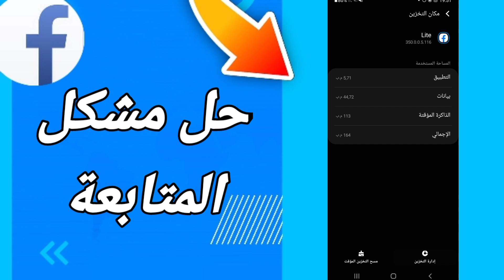كيفية طريقة حل مشكلة المتابعة على تطبيق فيسبوك لايت Facebook Lite